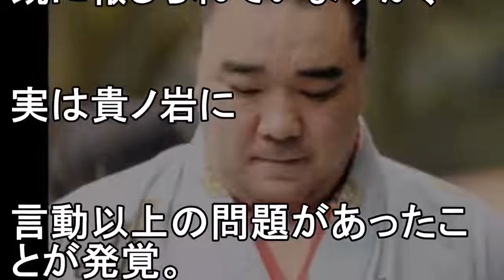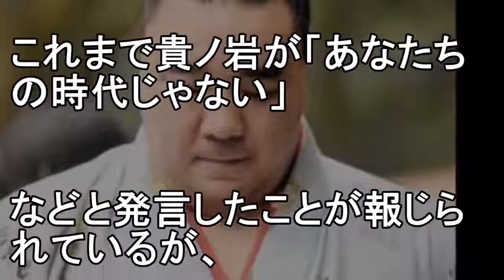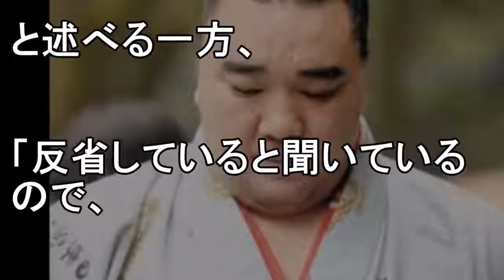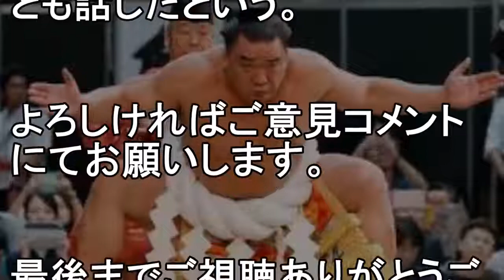貴ノ岩が●●していた事が明らかになり日馬富士を擁護する声続出…。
みなさんに楽しんでいただける動画を
作っていきたいとおもっています。

動画への評価・コメント

【概要】
日馬富士の問題が起きる前に、
貴ノ岩がおこした衝撃的な事について

【関連動画】
貴ノ岩が日馬富士へ現場で放った”無礼過ぎる一言”によりネット大炎上に…

日馬富士が貴ノ岩を殴った本当の理由が明らかに。現場の状況と他の力士たちの反応は。

日馬富士を引退に陥れようとする"ある男"が発覚！貴ノ岩にけがを負わせた一件にとどまらないその真相とは。